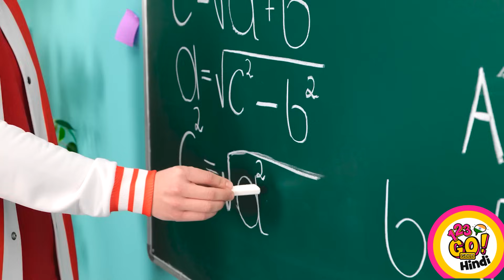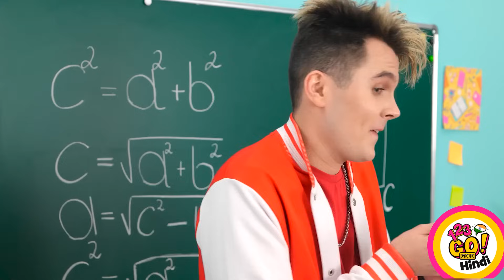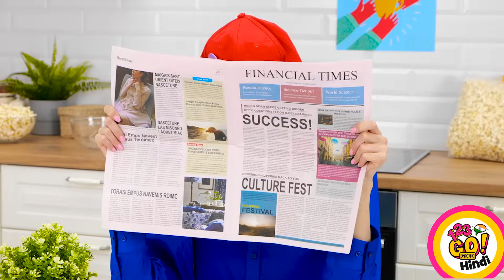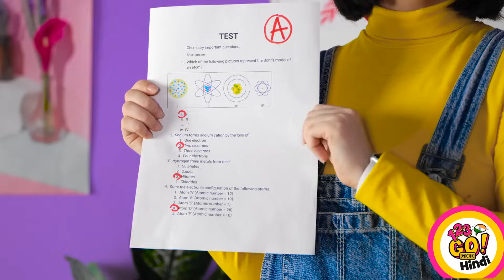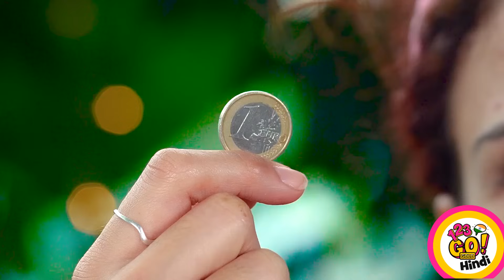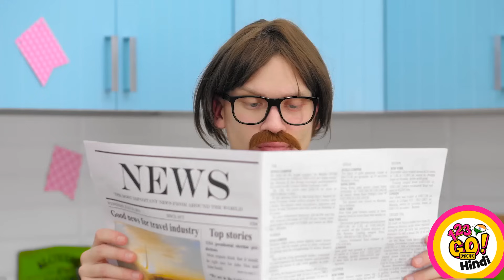बेस्ट प्रैंक्स और मज़ेदार ट्रिक्स || दोस्तों के साथ शरारत करने के कूल आइडिया और टिप्स 123GO! GOLD पर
'बेस्ट प्रैंक्स और मजेदार ट्रिक्स' के साथ मज़े करने के लिए तैयार हो जाइए। अपने दोस्तों के साथ मज़ाक करने और हंसी और आश्चर्य भरे पलों के लिए कूल आइडियाज़ और टिप्स पाएं। हमारे साथ देखिये ऐसे मज़ेदार प्रैंक्स जो आपका मनोरंजन करेंगे और आपके दोस्तों को हंसने पर मजबूर कर देंगे। चलो मस्ती शुरू  करें!